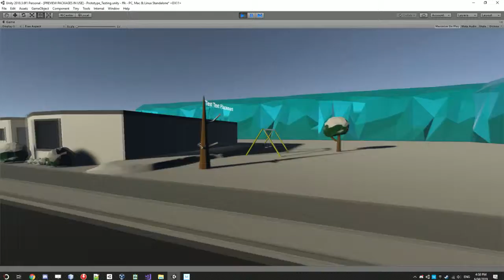Story Text Display #1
From the project Fight For Kindness